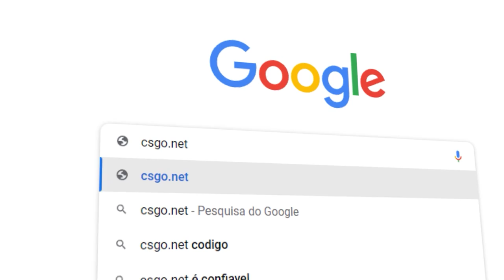se cair no overwatch, perco minha conta...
Joguei um competitivo na minha série rumo ao global e já upei Águia 2 no CS:GO!